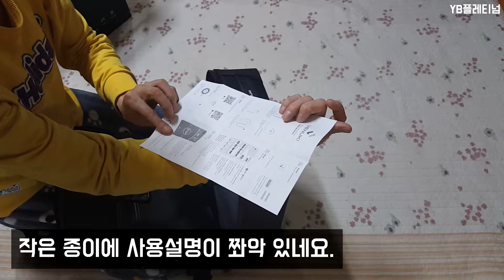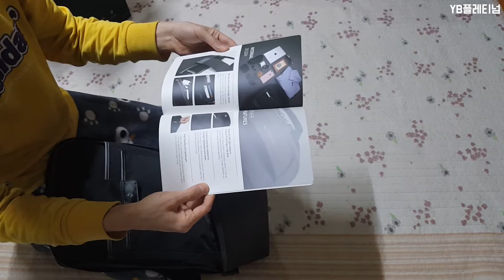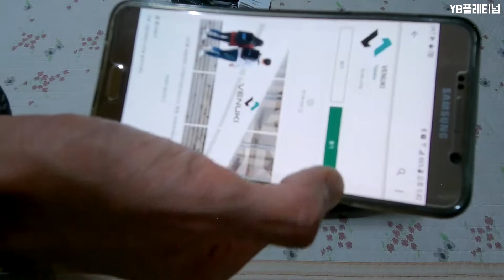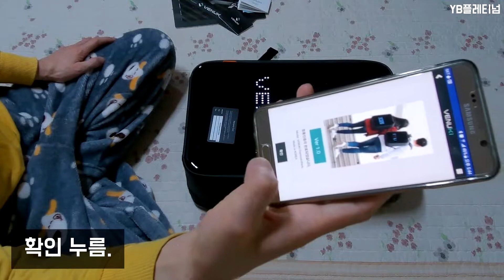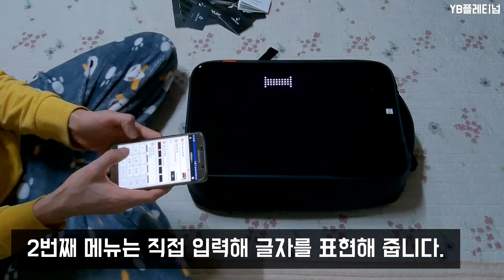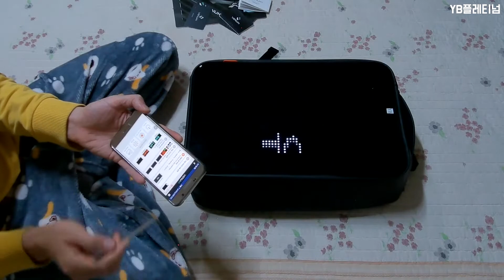신기한가방, 첨단가방 [LED전광판 가방]베누키(VENUKI) 스마트LED백팩[언박싱&리뷰]사용법[ Smart LED Backpack]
구독 과 좋아요  해주세요. 구독은 사랑입니다.
신기한 가방 소개 해 드립니다.
개인PR시대에... 가방갖고 다니며 홍보효과!
LED전광판 을 가방속에 내장된 백팩  여러가지 표현이 가능합니다.
베누키(VENUKI) Smart LED Backpack 라는 패션백팩 입니다.
자전거타고 다닐때. 전동킥보드 타고다닐때 걸어다닐때 등등.
그냥 다니기만 하면 나만의 알림판. 좋아요.
너무좋네 디자인 수납도 맘에들고요..랩탑 노트븍 책가방등 멀티백팩...좋아요..